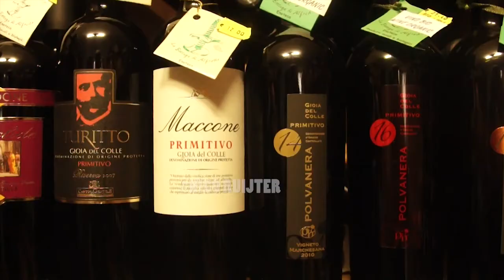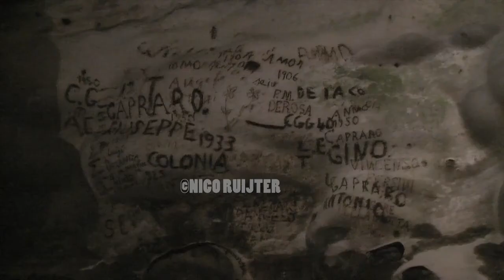The Heel of Italy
(Puglia) is region that stretches at the "heel of Italian boot" in south-eastern Italy. It is known as the "Kingdom of drought and stones." Here you will find wild, untouched nature and beautiful mountains with many gorges and caves. A major tourist attractions are unique architecture structures called "trulli" mostly concentrated around a town of Alberobello.
Apulia with its numerous cultural and historical monuments and its extraordinary landscape is one of the most beautiful regions of Italy. Picturesque coast of Apulia expands in the length of over 800 km. Puglia offers flat sandy beaches but also steep rocky coast. Its cultural heritage is very diverse.
Sunny climate and excellent beaches with jagged rocks, or the historical town of Gallipoli with its clean environment attracts thousands of tourists each year. If you go to the "tip of the Italian boot", you will get to Grotta Zinsulusa, where you can also visit the nearby Blue Grotto. Otranto is another beautiful city of this area. Cathedral of Santa Maria della Annunziata boasts the largest floor covered with figural mosaics in Europe.
In this region it is necessary to visit its capital city -- Lecce, often called as the Florence of the South or Florence of the Baroque. Brindisi, located on the Adriatic coast, is since the 3rd century BC, the main port and the gateway to Greece, Turkey and Albania. Further along the Adriatic coast, lies the city of Bari with shopping district Esperanto. Apulia was many times in its history conquered by foreign rulers and offers to its visitors lots of sights of different cultures.
Apulia represented a wide-open gateway to the East in the past. It has long been under the influence of the Greeks and thus is characterized by impressive architecture. Apulia is also very fertile land and is known for producing very high quality wine and olive oil.
Gargano Peninsula, which is also located in this region, is a high rocky promontory into the Adriatic Sea, with preserved pristine landscapes, countless picturesque bays and cliffs. In the north there are two large lagoons -- Lesina and Varano and along the coast are popular resort of Puglia -- Vieste, Peschici, Rodi Garganico, San Menaio, Mattinata, with fabulously white houses, narrow streets and typical restaurants. Central region boasts special houses called trulli, which are traditional white buildings with conical roofs, located in areas of Alberobello and Locorotondo.